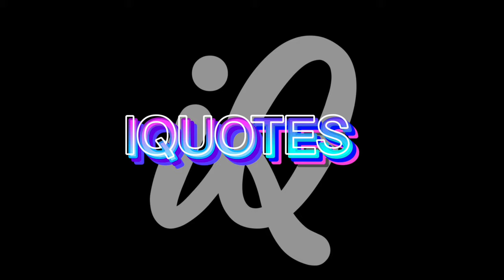Saber Critikal Counter All Hero - Challeng 100 kill || Mobile Legend Bang Bang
windahgamingfan Tetep semangat ngonten
Mudahan jadi berkah

Berikut game play saya MOBILE legends bang bang, Muda2an dapat menghibur temen2 yg lagi santay dan jangan lupa rekomendasi kah video2 saya untuk saudara, teman kalian

Bantu saya membangun Channel game ini, muda2an bisa membuat konten game2 terkenal lainya,, yg offlane tentunya

Kalok ada saran atau keluhan komen aja ya gaes biar aku tau kurangnya di mana, terima kasih

Salam

1.
2.
3.
4.
5.
6.
7.
8.
9.
10.
11.
12.
13.
14. youtubegaming
15. gamer
16. ps
17. twitch
18. gamingcommunity
19.
20. xbox
21.
22. playfortnite
23.
24.
25. youtubegamers
26.
27.
28.
29. minecraft
30. pubg 1.
2.
3.
4.
5.
6.
7.
8.
9.
10.
11.
12.
13.
14. youtubegaming
15. gamer
16. ps
17. twitch
18. gamingcommunity
19.
20. xbox
21.
22. playfortnite
23.
24.
25. youtubegamers
26.
27.
28.
29. minecraft
30.